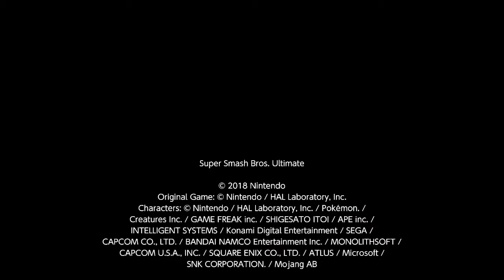Turbo RNG 3 stock as hero